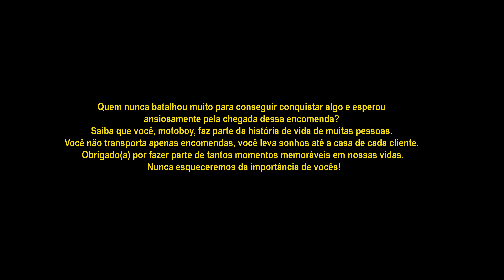Mc Higão - Libera Minha Motoca - (Dj DaOeste) (Beco Filmes)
Ficha Técnica

Artista:  Mc Higão
Direção de filmagem: Jonathan Alves
Edição: Jonathan Alves
Roteiro: Sandro Prince
Direção de Fotografia: Biofa
Produção: Beco Filmes